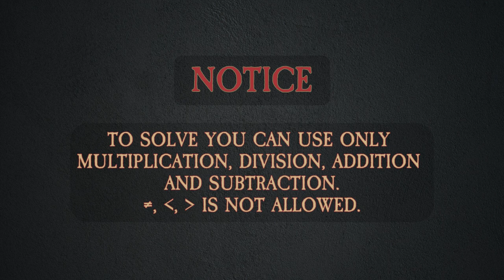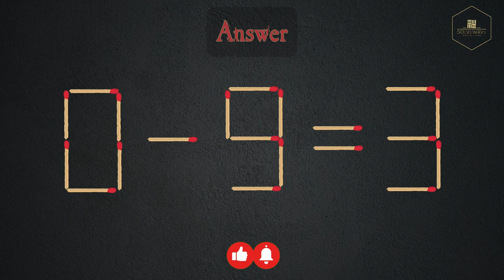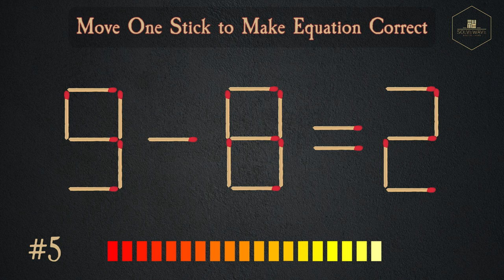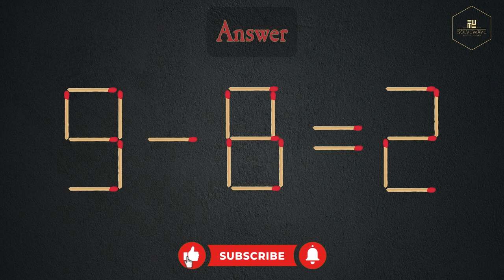Move only 1 stick to make equation correct [Matchstick Puzzle #18]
Move only 1 stick to make equation correct

Get ready to exercise your brain with our mind-bending matchstick challenge.
Join us as we explore the art of problem-solving, unraveling intricate puzzles that promise to test your logical reasoning and critical thinking skills.
Don't miss out on the excitement - watch now and see if you can crack the code!"